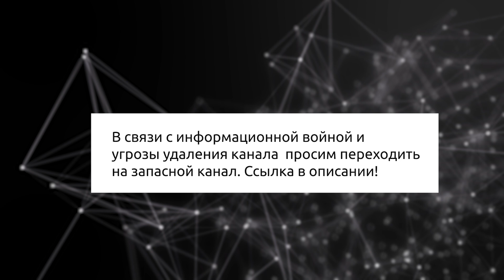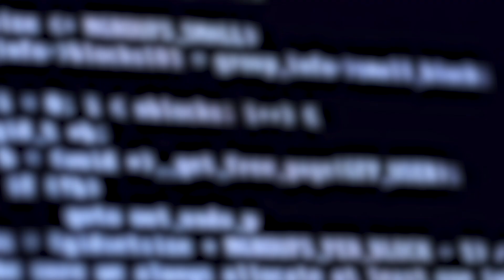Даже война уже не нужна (Лежава А.)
Старуха процентщица обеспечит управление баранами через захват власти без всяких танков и дронов. Александр Валерьевич Лежава - финансист, экономист, общественный деятель.
Виктория Ахметова.
СБ: 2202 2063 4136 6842